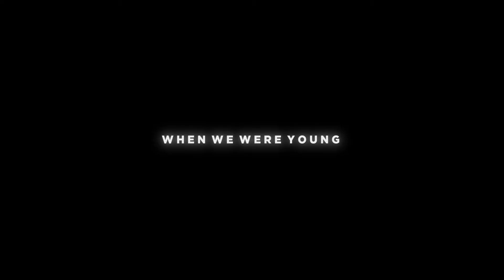When We Were Young Adele | Leidelle Magat Cover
Hope you all enjoy this cover i made of When We Were Young by Adele

Video filming and editing credits to my talented brother, Ferd